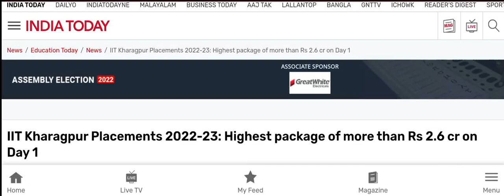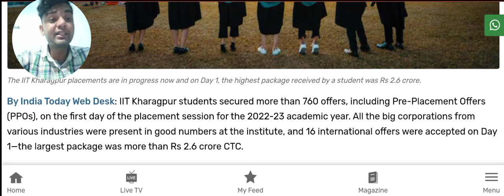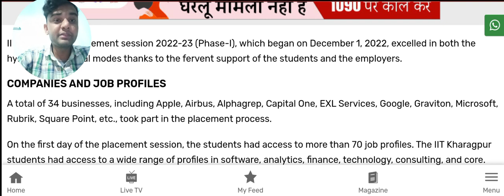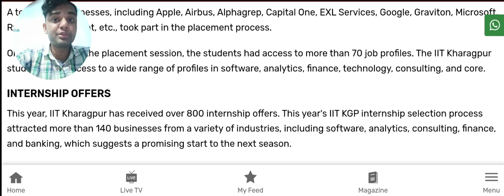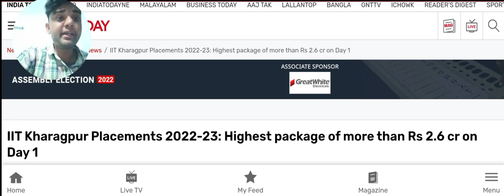2.6 Crores Package😍 IIT Kharagpur Pre Placements 2023🔥Highest Package Ever with full Details💯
2.6 Crores Package😍 IIT Kharagpur Pre Placements 2023🔥Highest Package Ever with full Details💯

Username - monis_khan_official_one